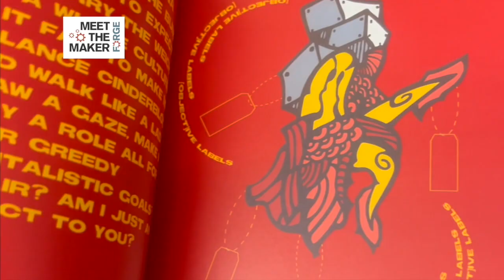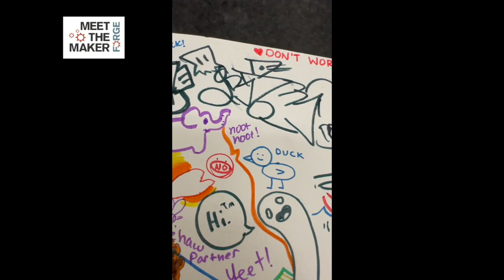Meet the Maker - Sid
Check out everything else Ela library has to offer at eapl.org